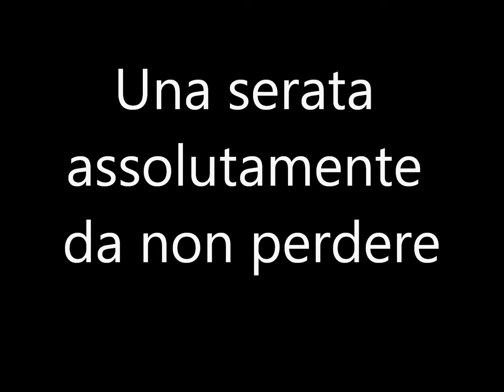Oh ZIO!Sabato 31 Marzo• Festival ZAMA@CHALET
Oh zio,
20 anni di musica partendo dallo storico Naxos di Torino fino allo Chalet del
Valentino!
Aspettatevi un seratone bello "spisso"!

Per le soce di zona, durante la serata verranno elette Miss Barriera, Miss Mirafiori e Miss Crocetta!
Si accettano richeste,
segnalate il vostro disco prefrito dal 1995 ad oggi! (linkate sotto la vostra richiesta!)

Festival ZAMA
...Naxos Paura!
@ CHALET
•digggeis •
ROBERTO MOLINARO
GIGI de MARTINO
• zoccola sound system •
SUPERPIPPO
MARY J BIAGIO
TIPE OMAGGIO FINO ALLA MEZZA
Tipi in lista FUSION: 8euri con drink
Tipe in lista FUSION: 6euri con drink

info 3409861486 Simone